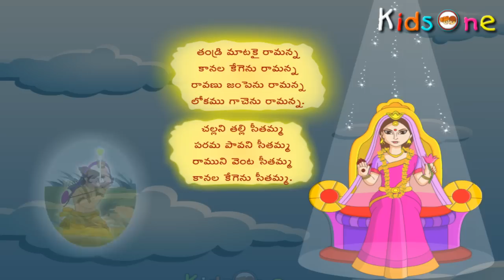Telugu Padyalu || Thandri Matakai Ramanna || Challani Thalli Seethamnna - KidsOne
Thandri Matakai Ramanna Animation Nursery Rhyme In Telugu For Children - 2D Animation Rhymes For Kids - KidsOne

"Thandri Matakai Ramanna" Music & Animation Credits:
Animation by KIDSONE Animations
Adapted Traditional & Written By: KIDSONE